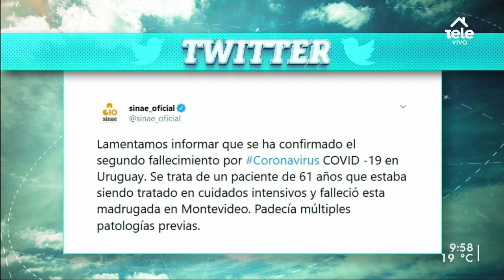Autoridades del Municipio B buscan que pensiones no desalojen a familias en la emergencia sanitaria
El alcalde, Carlos Varela, dijo que proponen renuncias fiscales o la suspensión de desalojos por vía legal.